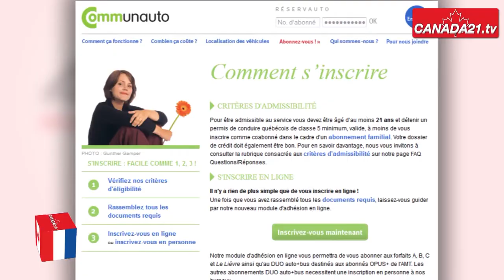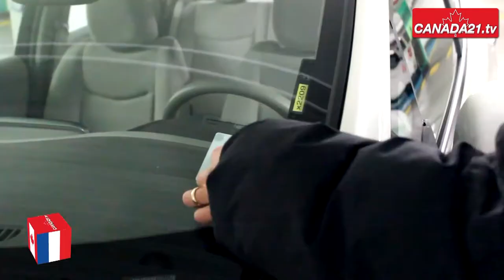Actu France Canada du 24 octobre 2012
Bonjour, au programme cette semaine Saveurs du Canada en France, un reportage à Montréal sur Communauto, Un français en chute libre au-dessus du canada, La BPI française inspire le Québec, petite page d'histoire en octobre 1671, et enfin les évènements à ne pas manquer si vous êtes francophone et que vous vivez au Canada

C'est dans la résidence de l'Ambassadeur du Canada en France le 17 octobre dernier, que se sont retrouvés de nombreux chefs et sommeliers pour assister à l'opération "Saveurs du Canada".
Les deux chefs de la résidence, Jérome Trayssac et Anthony Cady, ont offert aux participants le meilleur de la gastronomie canadienne avec au programme : homard, crabe des neiges, bison, noix de Saint Jacques, sirop d'érable, canneberges, bleuets, cidre et vin de glace...une belle initiative que l'on espère retrouver dans les assiettes de restaurants français

A voir tout de suite un reportage de notre correspondante à Montréal, Sarra Guerchani. Après 18 ans d'existence, Communauto, un service d'auto partage québécois à vocation environnementale, sociale et urbanistique compte plus de 26 000 abonnés au Québec et offre plus de 1200 voitures en libre-service, 24 heures sur 24 et 7 jours sur 7. Depuis plus d'un an l'entreprise offre à ses adhérents la possibilité de louer des voitures électriques à bas prix...une initiative que l'on aimerait bien voir en France

Un Français de 68 ans, Michel Fournier travaille actuellement à son futur exploit : sauter au-dessus du Canada à 40 000 mètres en chute libre en mai prochain. Pourquoi le Canada ? car les autorités Françaises l'ont bloqué alors qu'en 2003 il souhaitait effectuer son saut au-dessus de la Crau. Le record est détenu depuis le 14 octobre de cette année par un Autrichien Felix Baumgartner, qui lui a sauté 39 000 mètres dans le ciel du Nouveau Mexique...Lors de sa chute libre qui a duré en tout 8 minutes, Il a atteint la vitesse de 1.341,9 km/h franchissant ainsi le mur du son.

Selon le magazine Challenge, prenant exemple sur la France, le Québec  va se doter d'un guichet unique avec des possibilités d'investissements dans les entreprises.  Ainsi, au moment où la France met la dernière main à sa Banque publique d'investissement, le Québec entend mettre en place sa Banque de développement économique. "C'est à peu près le même concept", a souligné la Première ministre québécoise Pauline Marois après sa rencontre, mardi 16 octobre, avec le ministre de l'Economie Pierre Moscovici. L'objectif de la chef du Parti québécois, indépendantiste, est de créer "un guichet unique avec des possibilités d'investissements dans les entreprises, notamment dans l'économie solidaire", comme elle l'a expliqué à Challenges à l'issue de sa visite en officielle en France en début de semaine.

C'est le 20 octobre 1671 que débarquèrent sur les rives du St Laurent celles que l'on appellera plus tard Les « filles du Roi ». Ces 800 femmes furent effectivement "réquisitionnées" par Colbert à une époque où la colonie française composée de trappeurs ne disposait que d'une femme pour 10 hommes en Nouvelle France. Souhaitant remédier à cette "pénurie" et voulant peupler au plus vite cette région, l'intendant du Roi conduisit donc à Bord du navire le Sainte Barbe, les jeunes célibataires qui auront pour mission de se marier et d'enfanter une fois par an. En rétribution de leurs efforts elles gagneront 300 livres annuelles pour  plus de dix enfants, et 400 livres pour celles qui en feront douze. C'est ainsi qu'en 1673, l'intendant Talon pu annoncer à Colbert entre 600 et 700 naissances dans la colonie et créait de fait les allocations familiales...

Et avant de nous quitter les évènements à ne pas manquer si vous êtes francophone et que vous résidez au Canada

A Toronto au théâtre Français vous emmènerez vos enfants voir "Les fourberies de Scapin" de Molière mise en scène par Guy Mignault, à partir du 24 octobre...pour en savoir plus theatrefrancais.com

A Montréal à partir du 30 octobre vous irez écouter Patrice Chereau dans sa lecture de "Coma" l'œuvre de Pierrre Guyotat, au TNM, pour plus d'informations allez sur le site du consulat général à Montréal

A Vancouver Achetez vos billets dès maintenant pour les concerts de Lisa Leblanc et Alfa Rococo au Coup de cœur francophone de Vancouver les samedi 17 et 24 novembre !allez sur le site lecentreculturel.com